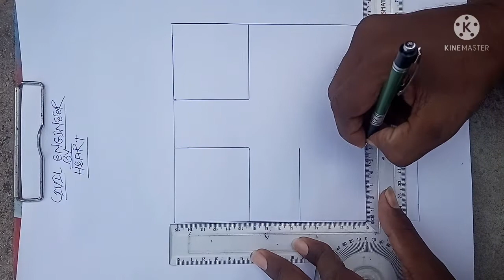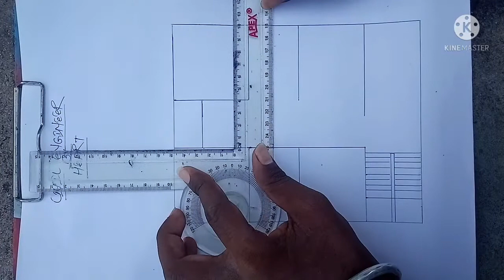38×40 house plan// 1520 sqft house design//Responsibility of civil engineer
38×40 house plan
38×40 house design
1520 sqft house design
Responsibility of civil engineer
House plan with vastu

तो विडियो अच्छा लगा हो तो कृपया

And if you guys have not followed me yet